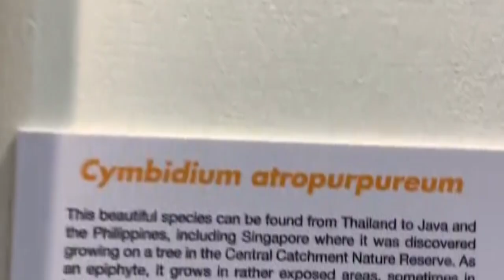Beautiful Orchids Paintings display